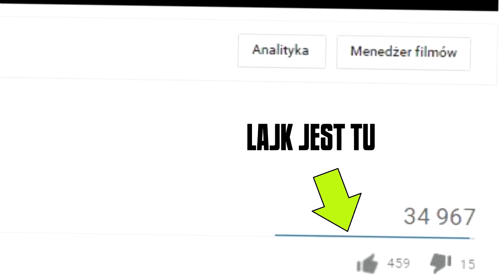DARIUSZ AD CARRY - Rips w Brązie #21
Chcesz o coś zapytać ?

Źródło wszelkiej muzyki w filmie pochodzi z portalu

Podobało się ? Daj Lajka :D !
Refflinki

Chcesz kupić grę i jednocześnie dać mi na internet ?